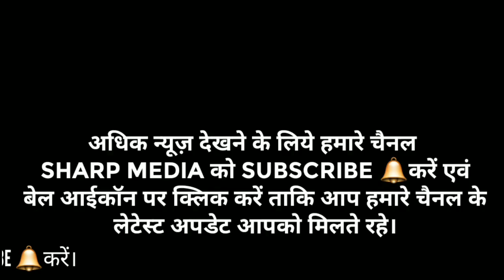दिव्यांग संस्था की ओर से गरीब,मजबूर लोगों की सहायता करना हमारा मुख्य लक्ष्य:उपाध्यक्ष संजीव वर्मा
Sharp_Media_गरीब_मजबूर लोगों की सहायता करना हमारा मुख्य लक्ष्य:उपाध्यक्ष_संजीव_वर्मा
मीडिया से बात करते हुए कहा है की गरीब परिवार को मदद करना यही हमारा लक्षय है उन्हों समाज के जागृत करते हुए राज्य सरकार एवं केंद्र सरकार को भी जागने की बात कही है दिव्यांग_संस्था के उपाध्यक्ष संजीव वर्मा ने पिछले कई वर्षों से समाज सेवा में अपने कीमती समय बिता रहे हैं और दिल्ली सहित भारत के हर प्रांत में अपनी आवाजों को पहुंचाने की कोशिश करते हुए अपनी आवाज एवं गरीब गर्वों के मदद के लिए हर तरह के प्रयास अपनी आवाजों को सरकार तक पहुंचा रहे हैं संजीव वर्मा बोले मैं अपने आप को दिव्यांग मानता ही नही मैं हर रोज अपनी नई जिंदगी जीना पसंद करता हूँ जैसे खिलते हुए फूल को ही सब पसन्द करते है भगवान को चढ़ाते है उसी तरह मुस्कुराते हुए दुसरो की भलाई के लिए काम करना मेरे जीवन का उद्देश्य है अभी मैं झालावाड़ में दिव्यांग अधिकार महासंघ से जिला उपाध्यक्ष के रूप में दिव्यांगजन के लिए काम कर रहा हूँ जिसमे दिव्यांगजन के अधिकार के लिए हम सरकार को जगाने के कार्य कर रहे है।

मोहम्मद अफरीदी इदरीसी की रिपोर्ट

कैमरा मैंन लवकुश कुमार दिल्ली से

IMRAN.ALI
Editor Sharp Media News Agency& Channel
Address- 22 station road Lucknow
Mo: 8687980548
About us
हमारी एजेंसी न्यूज़ चैनलों/ समाचार पत्रों को खबर देती है, हम सभी को वर्तमान समाचार और तेज खबर देते हैं,सटीक और तेज़ न्यूज़ देखने के लिए लाइक एवं सब्सक्राइब करें हमारे चैनल शार्प मीडिया को ताकि आपको हमारे लेटेस्ट वीडियोस की नोटिफिकेशन मिलती रहे.